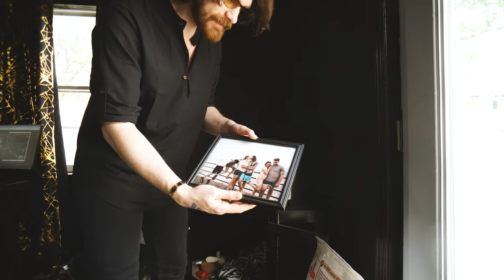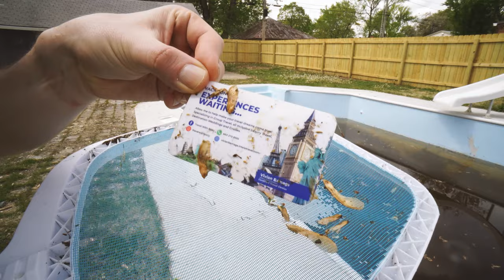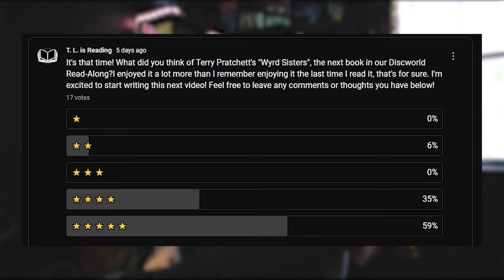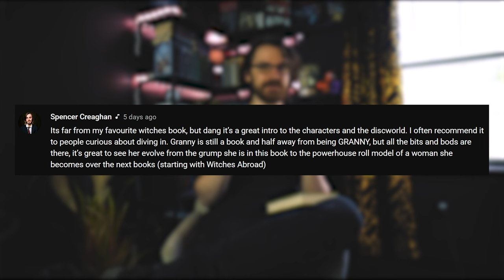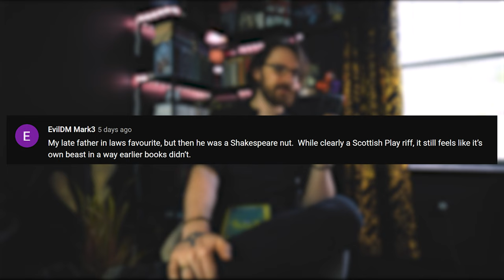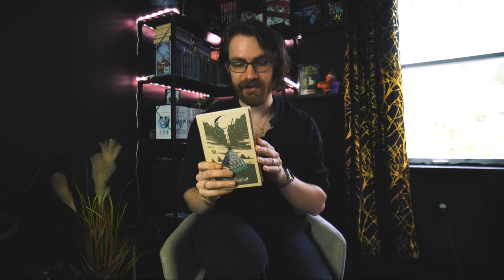TERRY PRATCHETT'S Wyrd Sisters 📖 DISCWORLD READ-ALONG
I stayed up til past 3AM trying to work on this video. That would be perfectly fine if I didn't then start work at 5AM. However, I got it edited, and now here I am writing this description after a good night's nap. I am extremely exhausted but I think it's gonna be worth it (and you'll probably be able to tell how tired I was while you watch this video).

I had a lot to say about Wyrd Sisters, the sixth book in our chronological read-along of Terry Pratchett's Discworld. I also had a lot of wyrd things I wanted to add to this video, so all the wyrd came together and made this absolute behemoth of a Discworld discussion video. I hope you like it. I think I do? But I also haven't rewatched it since my rejuvenating 1.5 hour nap I just had.

DISCWORLD READ-ALONG
Discussion on Pyramids: May 31st
Pyramids Video: June 7th

Grab Wyrd Sisters Here!

Grab Pyramids, the Next Book, Here!

My E-Book is Available Now!
Beneath Magenta Rain

CONTENTS
00:00 Time to Multitask
01:35 The Characters
05:55 Let's Summarize
12:17 My Thoughts
20:48 Your Thoughts
28:51 Thank You!
30:57 What's Next?
32:19 Conclusion

EQUIPMENT
📸Camera Lens
🔧Lens Adapter
💡Softbox Light
🎙️Microphone Stand